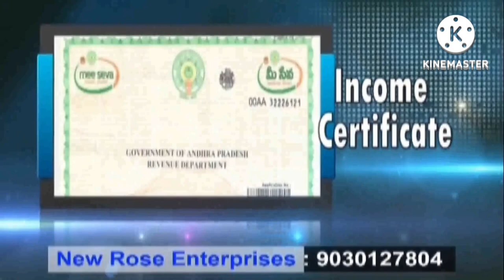Delhi Ministers Detained During AAP Protest Against Arvind Kejriwal's Arrest | Speed Rosenews23-3-24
Delhi Ministers Detained During AAP Protest Against Arvind Kejriwal's Arrest | Speed Rosenews23-3-24#telangana